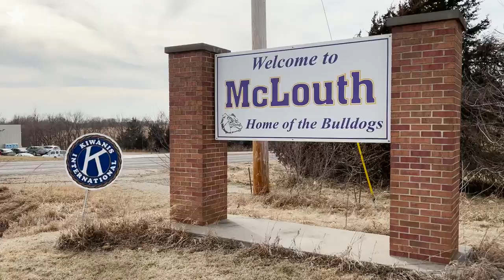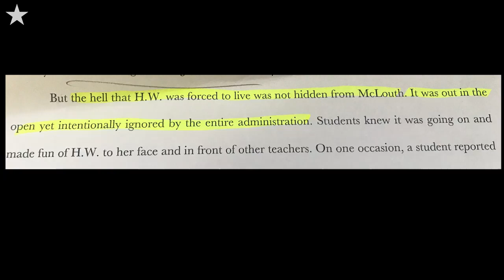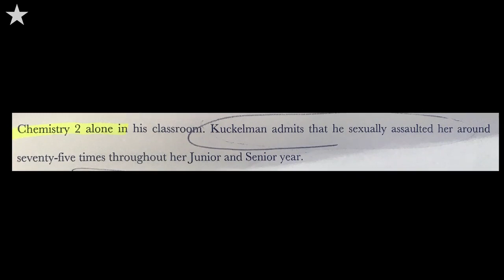Kansas Girl Abused By Former Teacher Is Shunned By Town After Filing Lawsuit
Haylee Weissenbach is tired of being shunned in her hometown of McLouth, Kansas, after she filed a lawsuit against the McLouth Unified School District 342 for Title IX violations after she was groomed and repeatedly sexually assaulted by a teacher.

Video by Tammy Ljungblad | The Kansas City Star